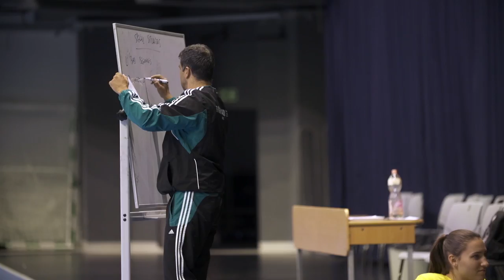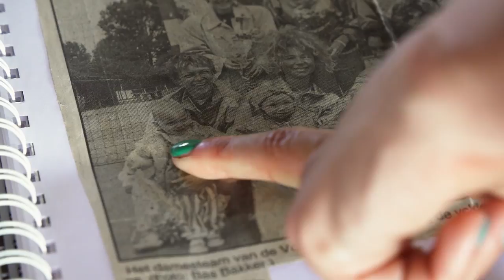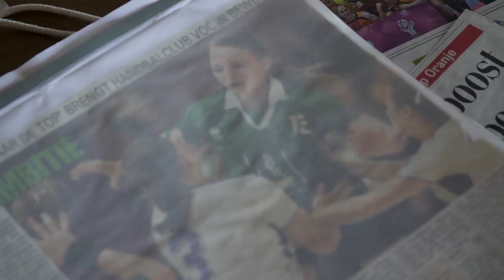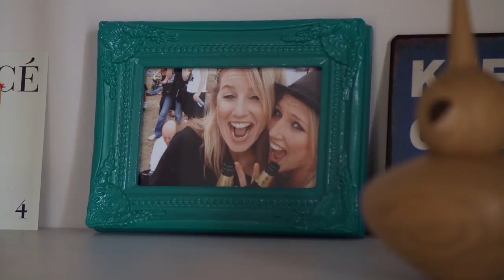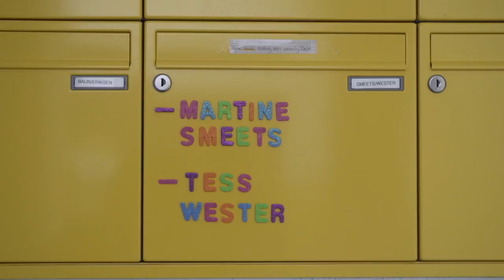Het Handbalsprookje Deel 2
Deel 2 van ''Het Handbalsprookje'': een kijkje in het dagelijks leven van de handbalsters. Hoe hebben de handbalsters dit topniveau bereikt en wat zijn hun dromen voor de toekomst?

Deze documentaireserie is gemaakt door Ziggo en Helden Magazine.

Regie, camera, geluid en edit: Lisa Bom
Camera: Menke Visser
Geluid: Nienke de Haar
Eindredactie: Thomas Rijsman
Eindmontage: Vincent Steenmijer
Grading: RedLine, Joel Sahuleka
Audiomix: Hens Zimmerman
Helden Magazine: Barbara Barend, Mariëlle Wennink, Arne Mosselman, Stefan Hack, Kelly van Tilborg
Searchuser.nl
Dirk Tuip, Matthijs Vink
Nederlands Handbal Verbond
Joyce Leusveld, Annemiek Schouten
Het Nederlands damesteam met begeleiding